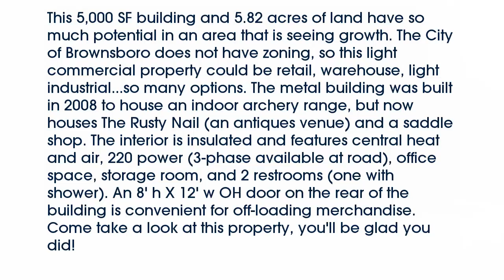Real estate for sale in Brownsboro Texas - MLS# 13730257